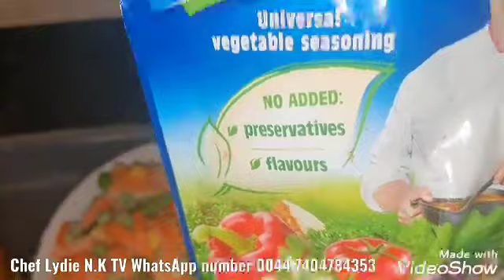How to make fried rice with Vegetables and Prawns // Loso na ba legumes na Crevettes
Rice fried
Riz, Loso